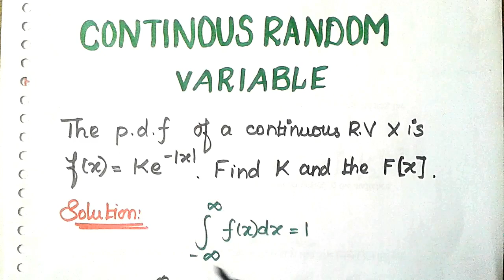#7 POT-UNIT-1 RANDOM VARIABLE-Problem on Continuous Random Variable Probability Distribution [TAMIL]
In this video, we see the problem on Continuous random variable in Tamil.
It is one of the important problem.This topic is common to students studying ECE,CSE,IT,Bio Medical,  etc..

1.Probability And Queuing Theory
2.Probability  And Random Processes
3.Applied Probability And Statistics